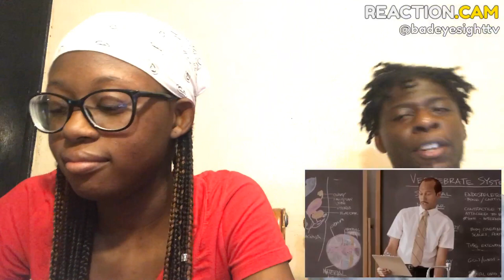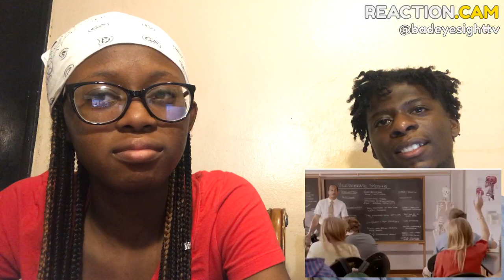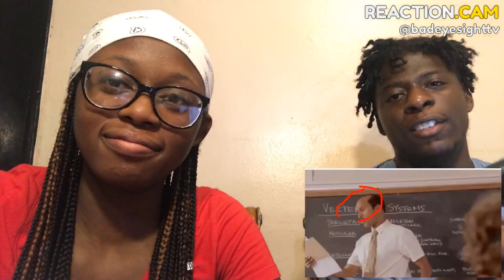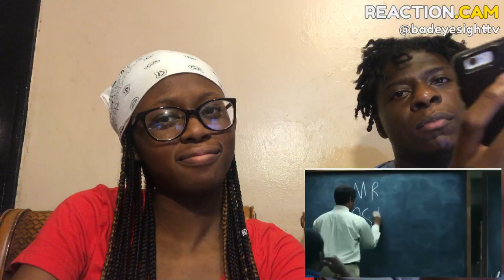Substitute teacher 1, 2, and 3 – REACTION